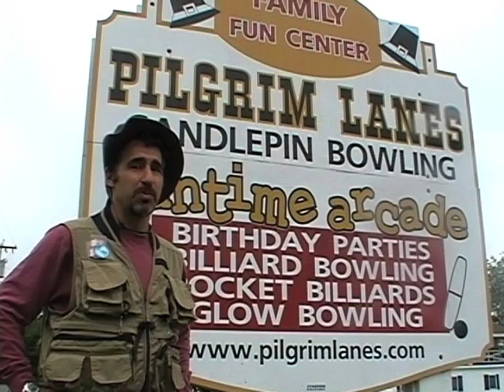Candlepin Bowling Lesson from Pilgrim Lanes-Bowling with Bruce McToose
Bruce McToose - The Celebrity Traveler and Explorer- gets coached in the finer points of bowling at Pilgrim Lanes In Haverhill, MA USA. Music by Black Diamonds. Used by permission. Big ups to Bart and Sean!